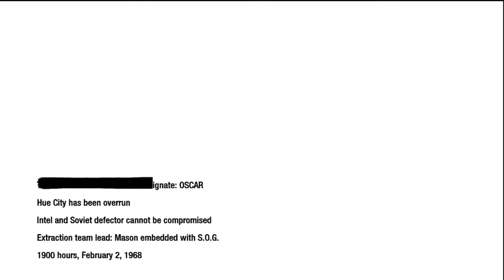Call of Duty Black Ops Walkthrough Level _ _6 single part 100% Intel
Call of Duty: Black Ops ::
Video game
Description
9/10 · Steam
95% liked this video game
Google users
DescriptionCall of Duty: Black Ops is a 2010 first-person shooter video game developed by Treyarch and published by Activision. It was released worldwide in November 2010 for Microsoft Windows, the PlayStation 3, Xbox 360, and Wii, with a separate version for Nintendo DS developed by n-Space. Wikipedia
Initial release date: 9 November 2010
Series: Call of Duty
Writer(s): Craig Houston; Dave Anthony; Corky Lehmkuhl
Producer(s): Pat Dwyer
Platforms: Xbox One, PlayStation 3, Xbox 360, Wii, Nintendo DS, Microsoft Windows, macOS
Developers: Treyarch, Raven Software, n-Space

my pc specs :
      Nvidia RTX 2070 Super (founder's edition)
      Asus Strix x570 gaming mobo
      Corsair Vengence ddr4 16gb (8X2)
      Seagate Baracuda 3TB hard disk
      Cooler Master 750 watt 80+gold